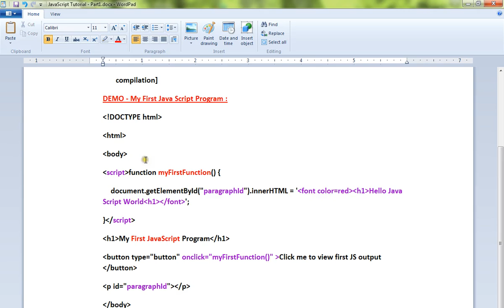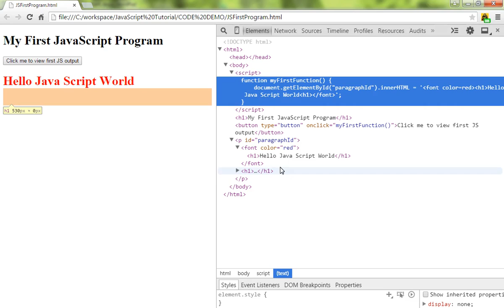JAVASCRIPT WHAT IS EXPLAIN DEMO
to get notifications. JAVASCRIPT WHAT IS EXPLAIN DEMO